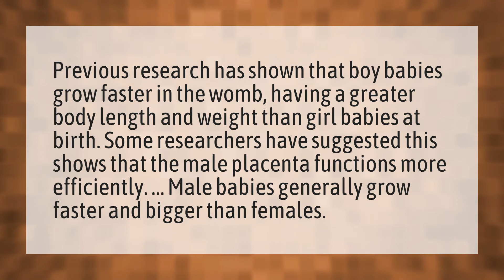Do boy or girl babies develop faster in womb?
Uterus Baby Boy • Do boy or girl babies develop faster in womb?